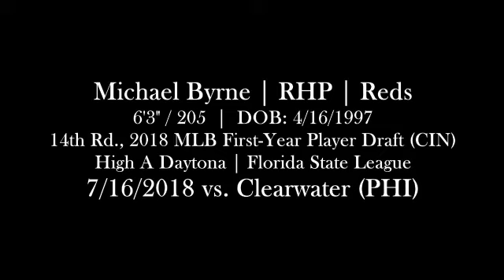Michael Byrne (7-16-2018) vs. Clearwater (Clearwater, FL)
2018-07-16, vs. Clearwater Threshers